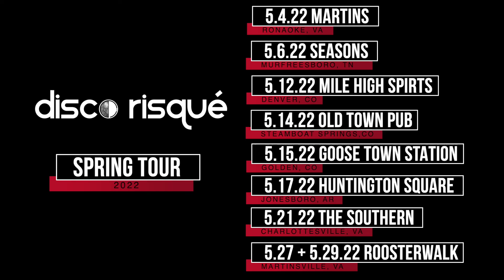DR Spring Tour Promo 2022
Example of a 30-60 second band tour promotional video.